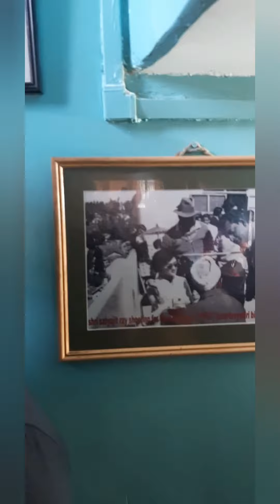2 Nights 3 Days short Trip to Darjeeling Part - III With Important TIPS .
Hi everyone, Welcome back to our family Youtube channel, Trio Dreamers..
So this the the 3rd and last part of our Darjeeling Tour.

2. Golden Tips Tea (ON NEHRU ROAD)

* IMPORTANT TIPS TO FOLLOW